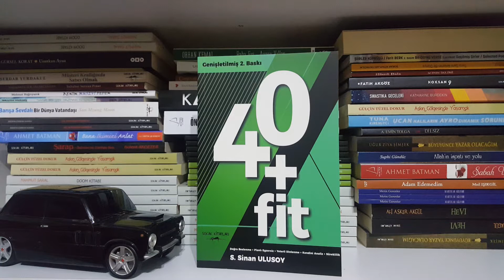Sinan Ulusoy 40+Fit Spor Salonu Şart Değil